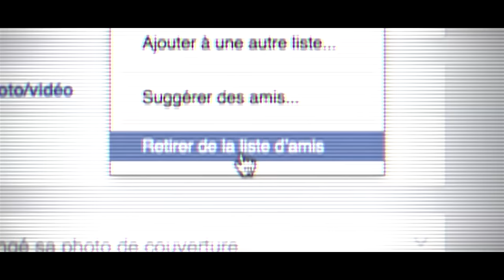EN CHIEN S1E2 Le grand soir (Salut les copines - SLC)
Ecrit et réalisé par Denis Larzillière

Dialogues : Maud Givert

Musique et logo : Raphaël AZEL Martinez

Image : Sylvain Guitz et Remi Crepeau

Avec Denis Larzillière, Marie Coulangeon, Sarah-laure Estragnat et Sylvain Guitz.

Création logo Salut les copines : Alexandre Herrou

Merci à Marty est une entreprise et à l'Abribus café !

Un production Salut les copines.